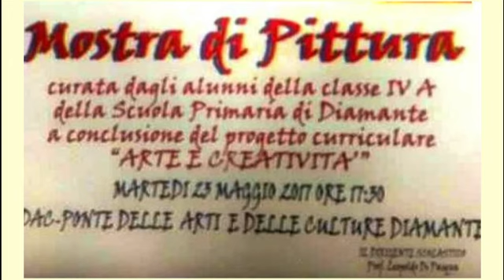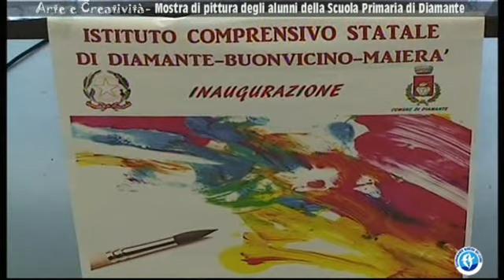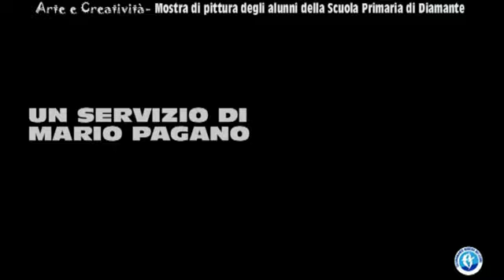Diamante: Arte e creatività, mostra alunni Scuola Primaria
Diamante (Cs): Arte e creatività, mostra alunni Scuola Primaria